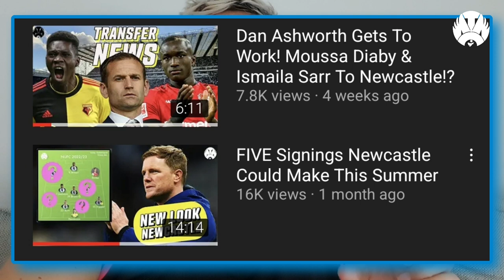MOUSSA DIABY TO NEWCASTLE FOR £60 MILLION!!?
Follow us -